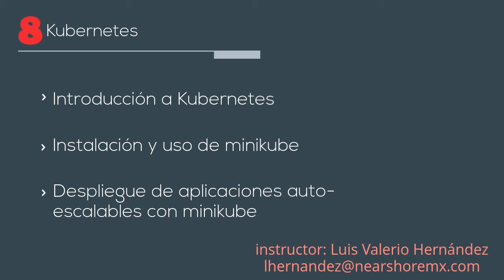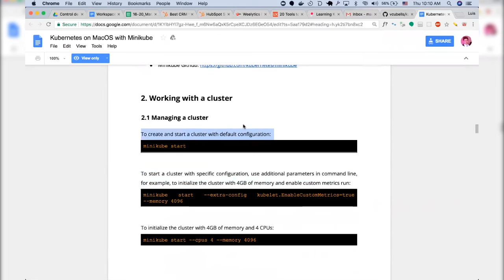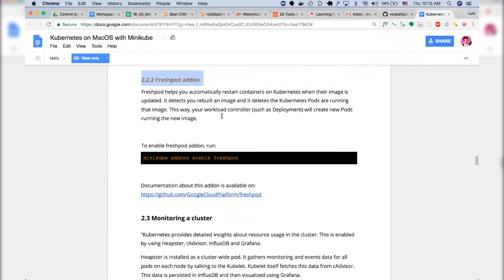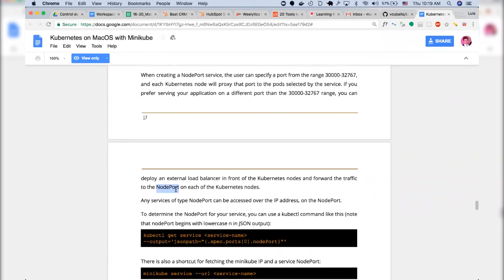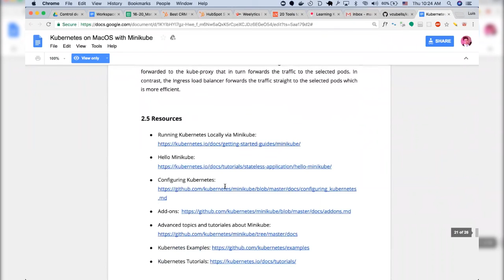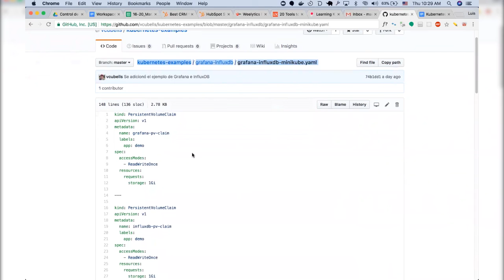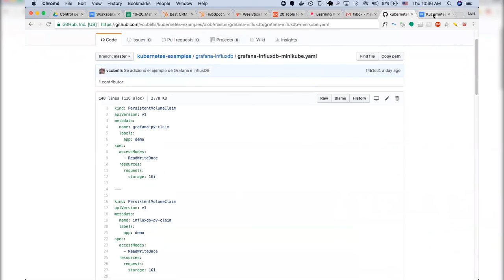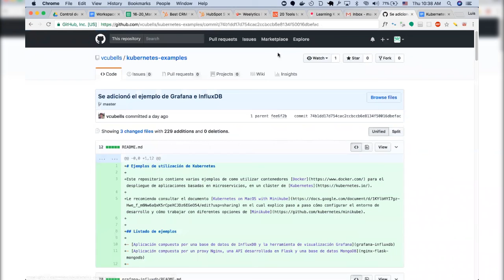Webinar: Kubernetes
Temario:

 - Introducción a Kubernetes
 - Instalación y uso de minikube
 - Despliegue de aplicaciones auto-escalables con minikube